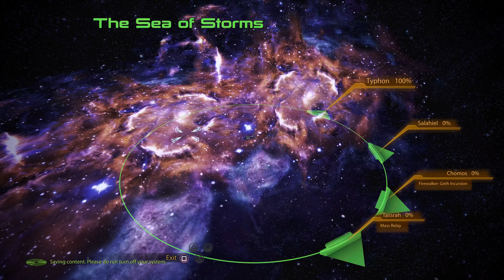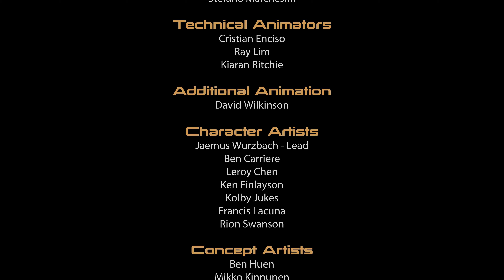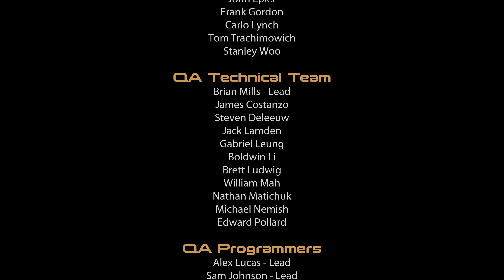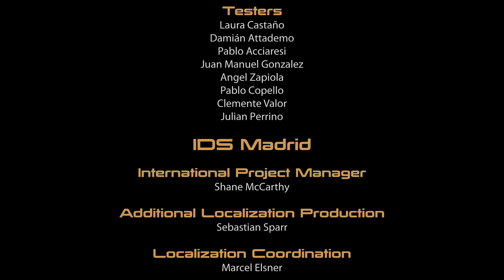Mass Effect 3 Legendary Edition (2021) PS5 4K60 #3 Primarch Victus